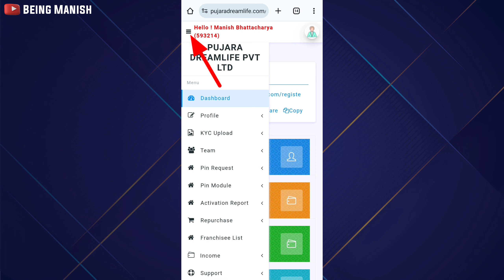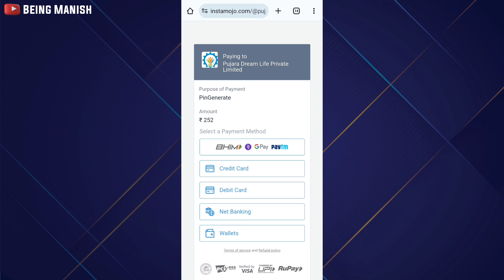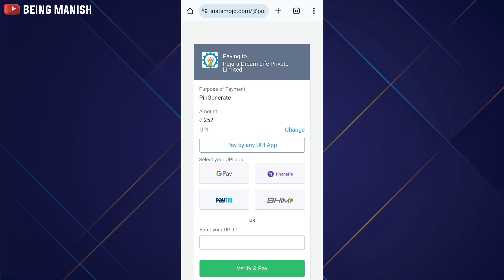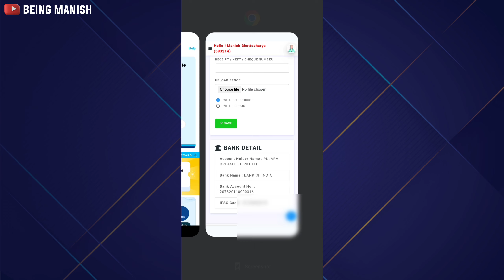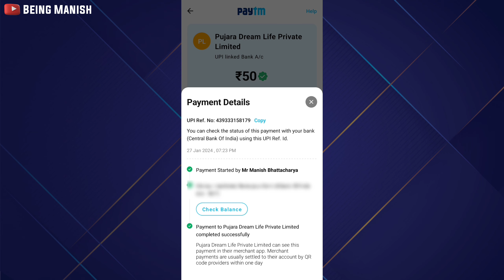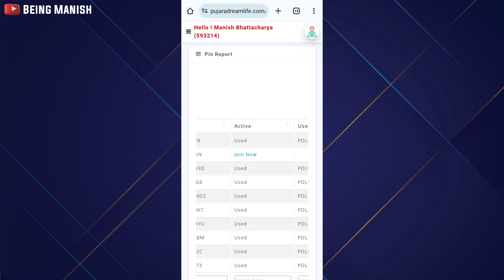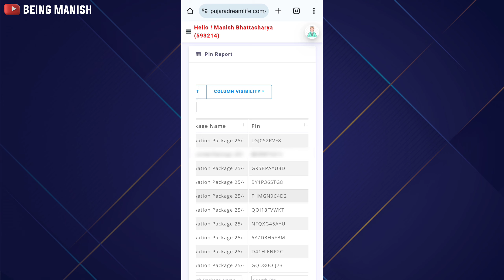Pujara Dream Life में Pin कैसे ले | Pujara Dream Life Pin Purchase | Pujara Dream Life Pvt Ltd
Your Quarries:-

Releted Hashtag:-